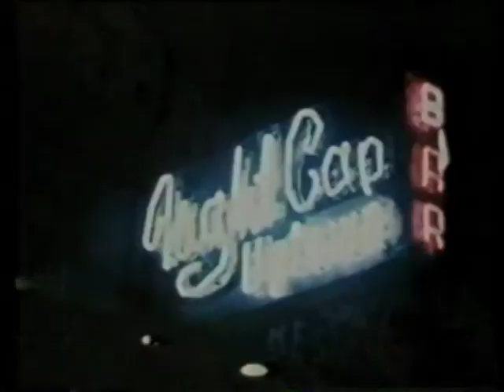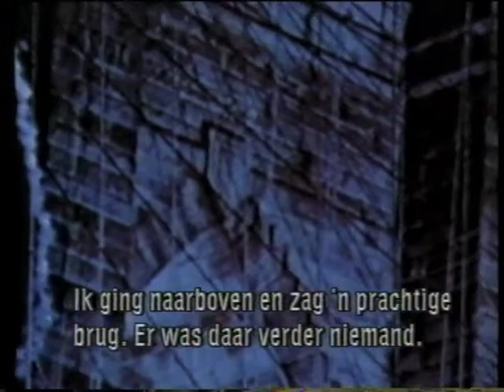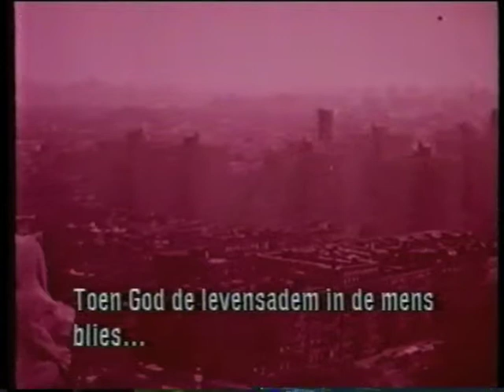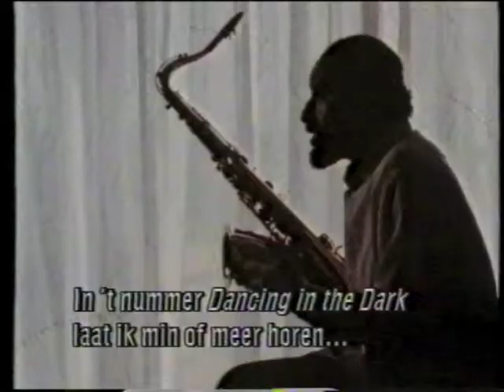Sonny Rollins - VPRO TV 1989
N.a.v. zijn concert in het Concertgebouw een interview met de Amerikaanse saxofonist Sonny Rollins over zijn muziek. Tevens een interview met saxofonist Hans Dulfer.
SHOTS:
- Sonny Rollins solo spelend (tijdens interview) en met band repeterend;
- nachtelijke straatshots Amsterdam oa ext. Concertgebouw;
- sfeershots kabbelende zee;
- Hans Dulfer kondigt concert aan in radiostudio en speelt een stukje van Sonny Rollins op zijn saxofoon.
ARCHIEFMATERIAAL:
- straatshots Harlem oa uitgaansgelegenheden;
- zw/w fragment optreden Sonny Rollins (1959);
- fragment videoclip Rolling Stones met "Waiting on a friend" (saxsolo Sonny Rollins).